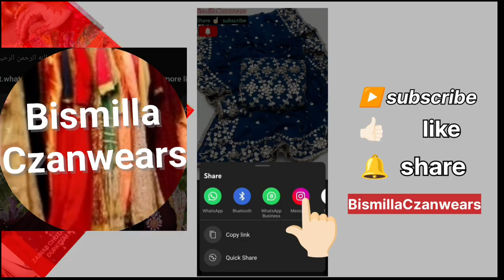Printed Lawn Dress Design 2024 by BismillaCzanwears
My Quris:
Printed Lawn Dress Design 2024 by BismillaCzanwears Printed Lawn